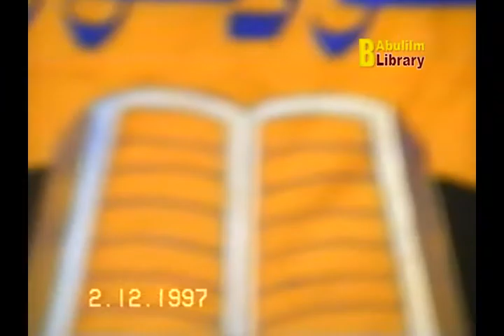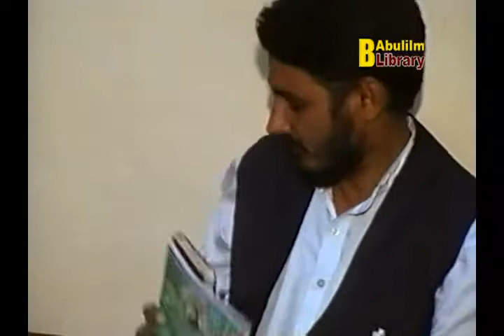Tarbiyat sozkhwani Part 2 تربیت سوز خوانی پارٹ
Tarbiyat sozkhwani by Ustad Sibte Jafar
Guest:
Ustad Amir Ahmed Khan , Ustad Nizamudin Khan

Produced & Recorded by: Babulilm Library